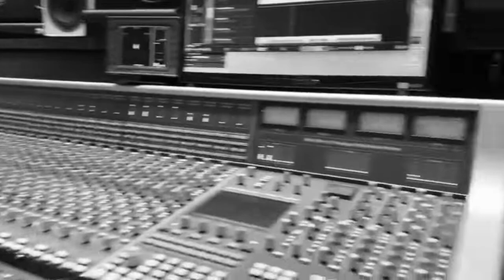RE RECORDING SMALL AXE Bob Marley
RE-Recording rhythm Small Axe (Bob Marley)

Thanks to Peter Wezenbeek to organize this great recreation tracks of Bob Marley. If he would be still alive today.
It could be very possible that this is the result of how his music would sound today.